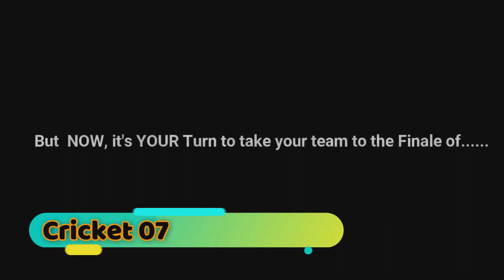top 5 cricket games for pc - low end pc games - cricket games for pc download - under 4gb ram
most respectfully
this videos for 2019.
1+  best upcoming games 2019 for pc - best games 2019
2+ top 10 games for pc without graphic card 4gb ram
3+ gta 6 system requirements minimum ( gta 6 game size )

MY YOUTUBE CHANNEL LINK click here now ENJOY THE LATER VIDERS. AGAIN I SAY ALL FRIENDS THANKS FOR EVERY ONE

◆Comments
SEE MY VIDEOS

4 gta san andreas mods download and install pc in hindi ( quick and easy ) 100% working 2018

5 top 10 best games for android offline 2018 || best games for android of all time 2018

10 how to remove watermark in filmora 8.3.5 in hindi or urdu 100% working life time